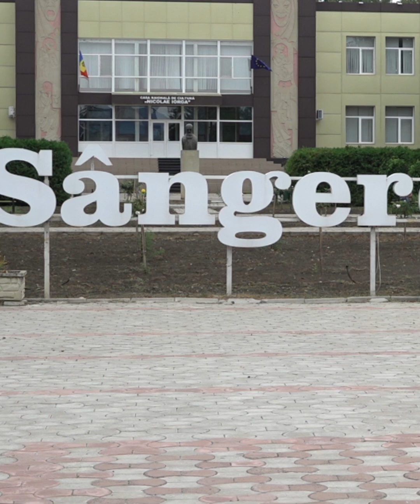VOX // Жители р. Сынжерей о евроинтеграции: «Очень много преимуществ, жаль, что люди не понимают»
Значительная часть жителей Сынжерейского района поддерживает евроинтеграцию Республики Молдова, отмечая вклад ЕС в улучшение жизни, однако некоторые ещё не готовы к этому шагу.